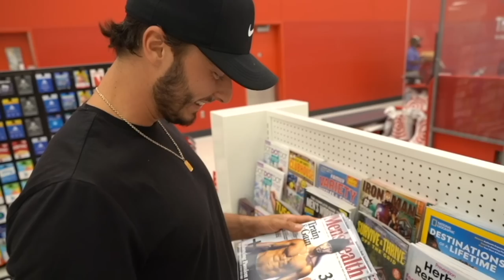Training with a UFC Fighter!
Learning How To Fight With Ufc Fighter Niko Price